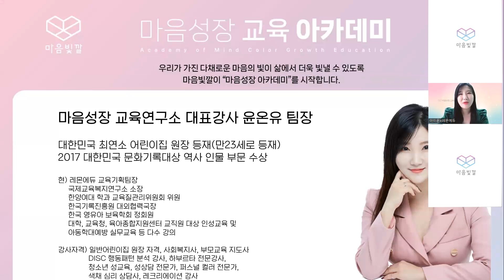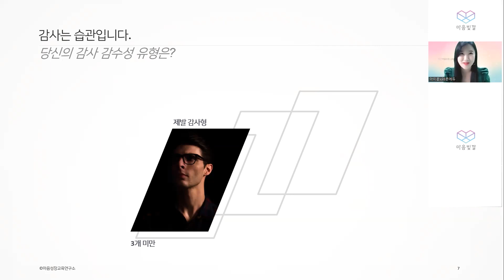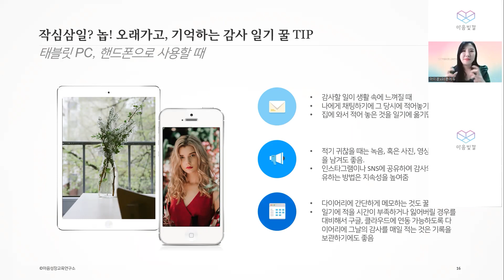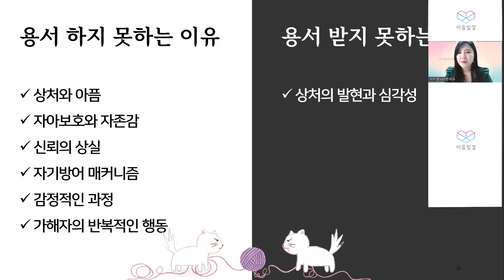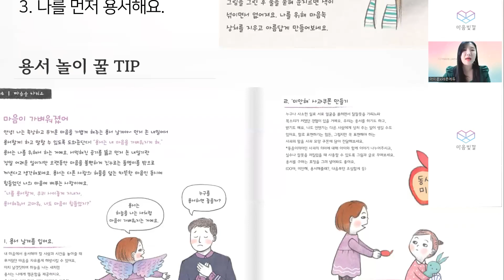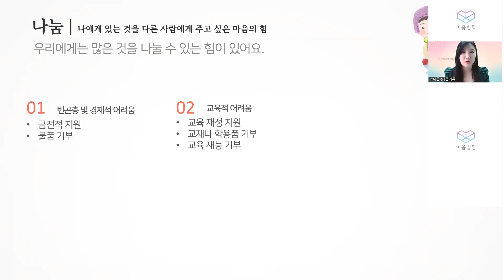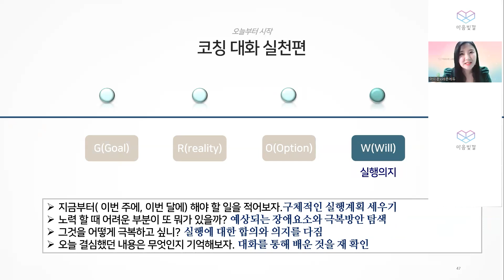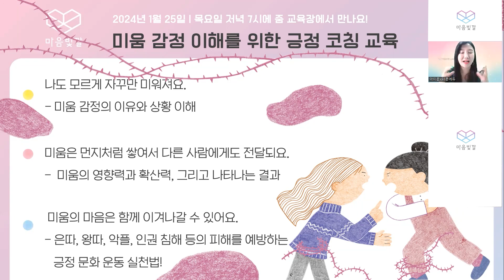부모빛깔 아카데미 10강 부모교육